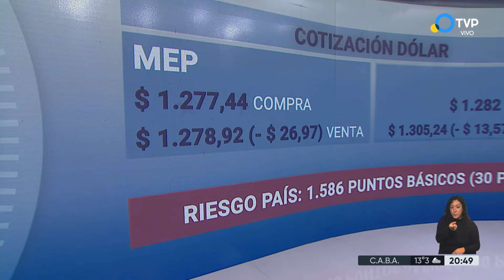Brecha, cotización y riesgo país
El dólar blue cayó este martes 16 de julio y cerró a $1.375 para la compra y $1.405 para la venta. Así, acumuló una baja de casi $100 en las últimas dos ruedas, para alejarse de su récord nominal histórico de $1.500 anotado el pasado viernes.